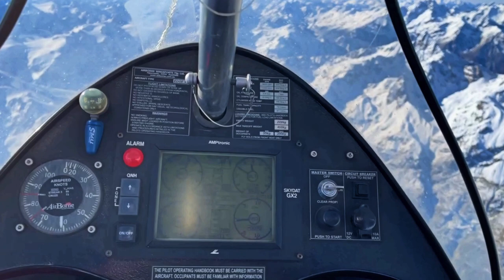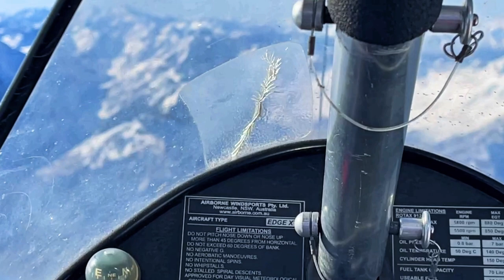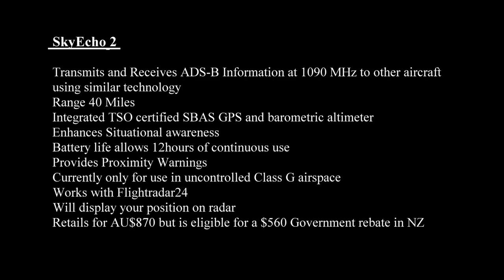Mount Cook in a Microlight Trike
Wanted to trial the SkyEcho2 while flying from Rangiora to Mount Cook, New Zealand's highest mountain. Not everything went according to plan but it was a thoroughly enjoyable with stunning views. For further information on the SkyEcho 2 please